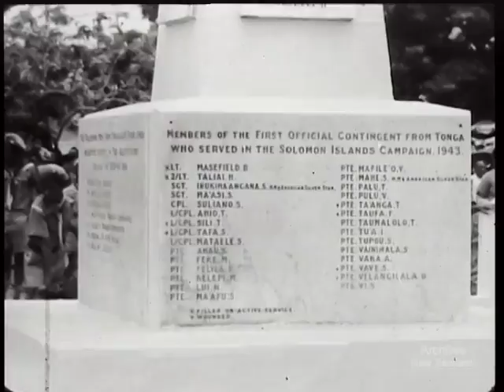ROYAL VISIT TO THE KINGDOM OF TONGA (1954) (W3471-16BW210)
The official film of the Royal Visit to Queen Salote's Kingdom, made for the Tongan Government. A comprehensive cover from welcome to farewell, including traditional ceremonies and feasting, dancing and singing, divine service, and other occasions.  B&W 16 mins. 35mm 1,462 ft. DV file from BetaSP telecini of 35mmfilm